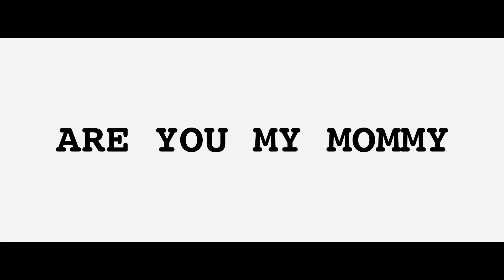Are You My Mommy (Short Film Trailer)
Directed & Edited by: Gavin Michael Booth
Written by: Paula Jean Hixson
Produced by: Neil Napier, Paula Jean Hixson, Sarah Booth

Cinematographer: Seth Wessel-Estes
Composer: Adrian Ellis

Starring: Neil Napier, Paula Jean Hixson, Sarah Booth

A famous action star in mortal danger is rescued by an unlikely saviour with ulterior motives.

In his latest blockbuster, Hero is suddenly caught off guard and finds himself badly wounded. Helpless and facing certain capture, Heroine appears out of nowhere to save him. But how can this utterly average, late-40s woman possibly help him? Perhaps Heroine - and the movie - are not quite what they seem to be...